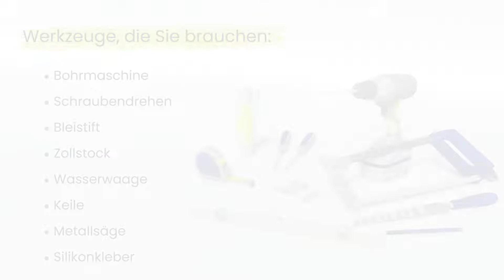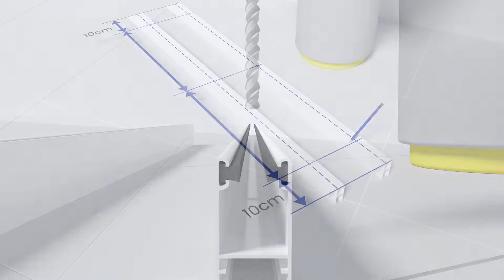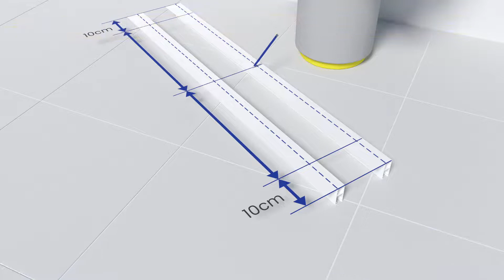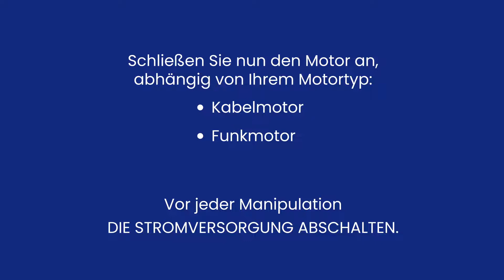Montage eines motorisierten Vorbaurollladens mit Notfallbedienung von innen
Installieren  eines motorisierten Vorbaurollladens mit Notfallbedienung von innen aden ganz einfach! Folgen Sie den Anweisungen, die Sie durch den Prozess führen.

Hier geht es zu den AvosDim Motoren und unseren motorisierten Rollläden nach Maß: